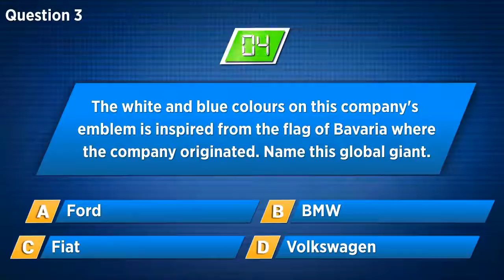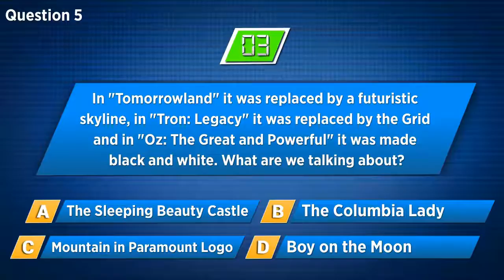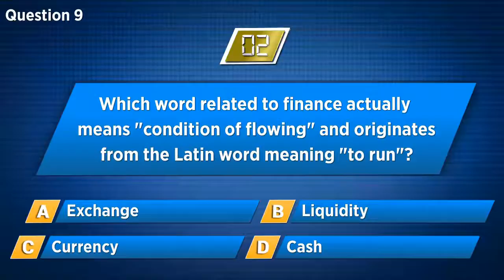CNBC TV18 | Quiz 45 : Test your Business Acumen And Knowledge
Play the Daily Quiz on CNBCTV18’s YouTube channel. Curated from topics ranging from Business, Finance, Brands and Current Affairs, get access to the entire repository of CNBC-TV18 quizzes on YouTube and challenge your grey cells!